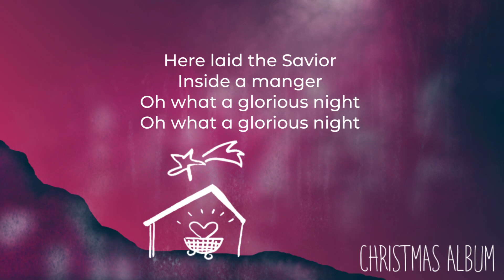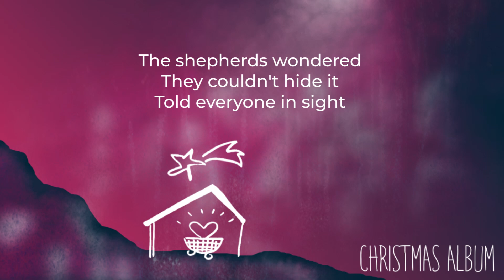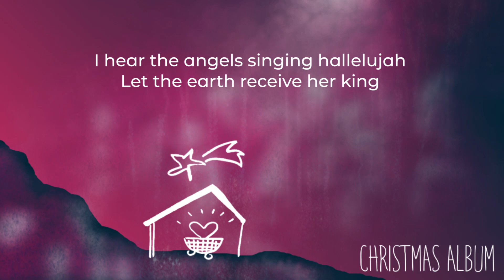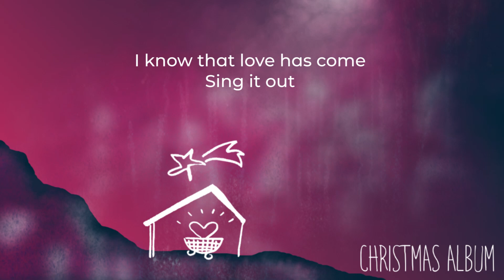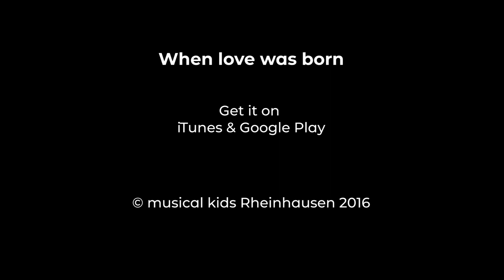What a glorious night LYRICS (TRACK 1 - When love was born)